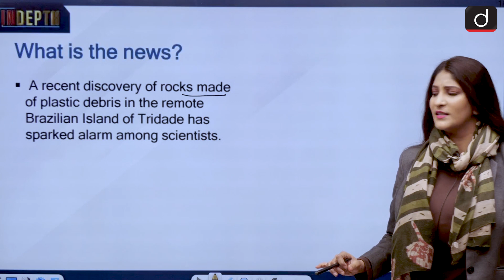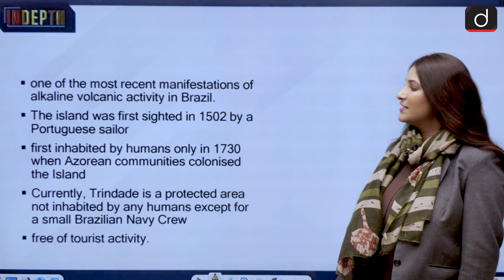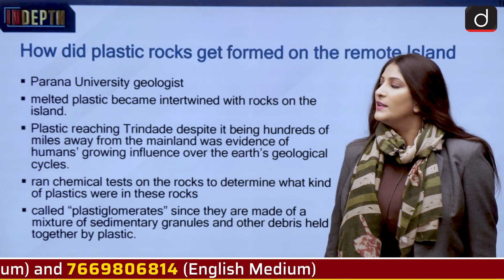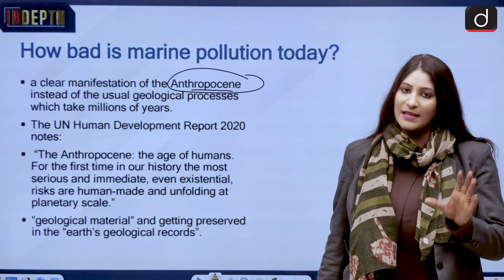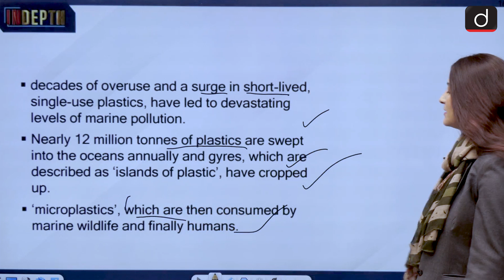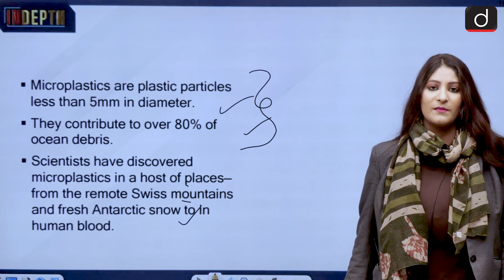Plastic rocks found in one island? - In Depth | Drishti IAS English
A recent discovery of rocks made of plastic debris in the remote Brazilian Island of Tridade, which hosts a range of rare marine species, has sparked alarm among scientists. The fact that plastic had reached the secluded volcanic island known for its unique geology was “terrifying”, Fernanda Avelar Santos, a geologist at the Federal University of Parana told Reuters.